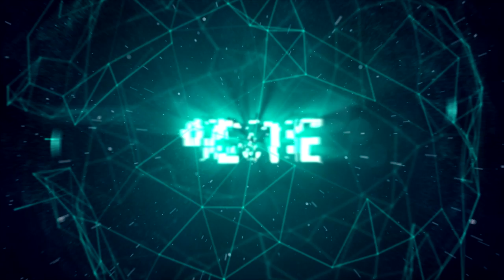► My New Intro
CAN WE BREAK 200 LIKES FOR MY NEW INTRO?!
Please let me know what you guys think! I personally think it's a great update :)